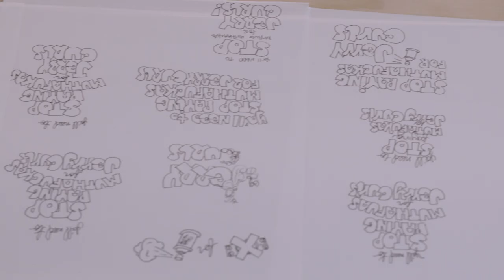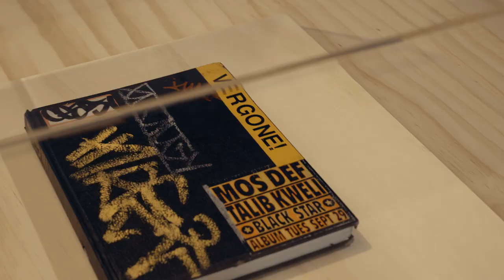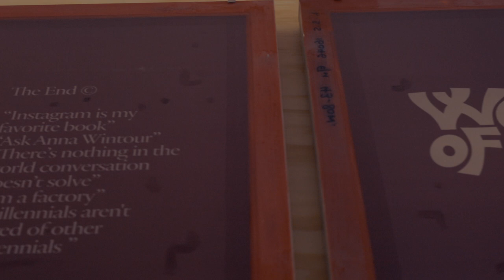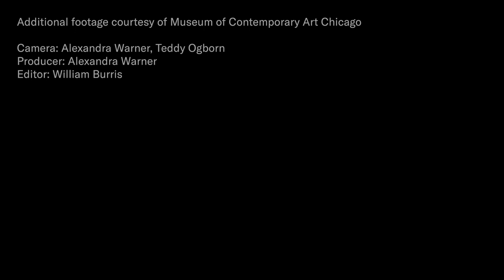Virgil Abloh: "Figures of Speech" opens July 1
Learn more about the exhibition from curator Antwaun Sargent.